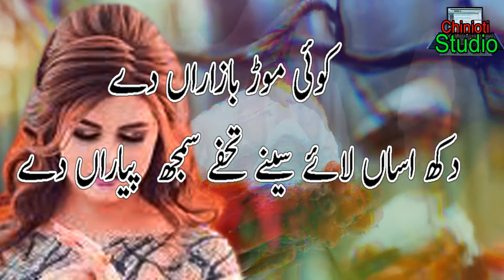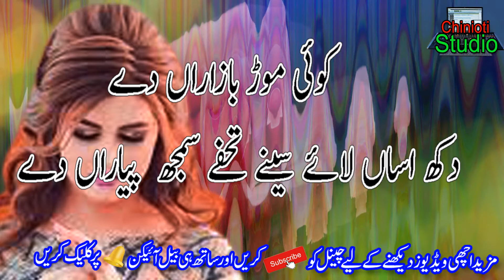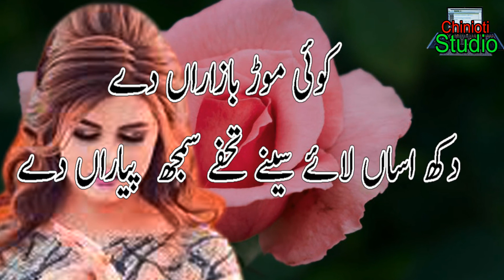Punjabi Love poetry || sad Punjabi Poetry || Dukhi PunjabI Shayari || Best Punjabi Dohre Mahiye